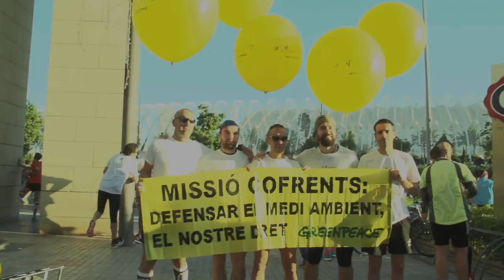Misión Cofrentes: Artículo 45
16 activistas y un fotoperiodista independiente se enfrentan a casi 3 años de cárcel por la acción en la central nuclear de Cofrentes. El juicio será en 17 días. Hoy  hemos participado en la maratón de Valencia, ellos han actuado por nosotros, nosotros corremos por ellos.